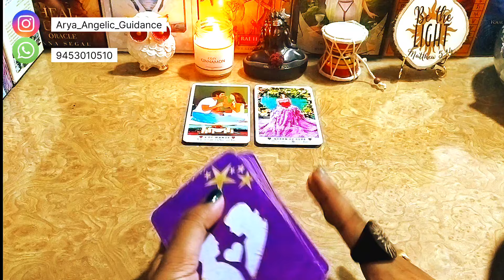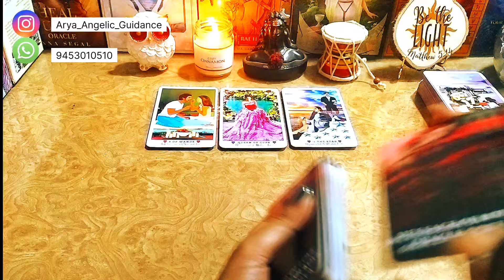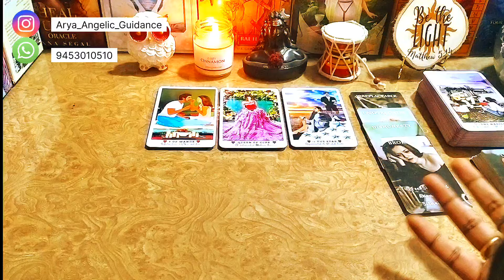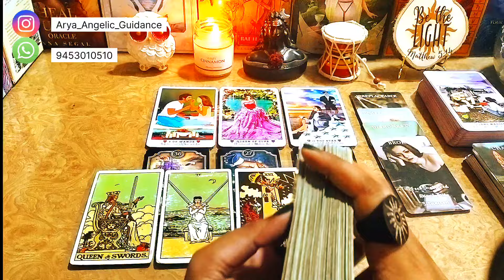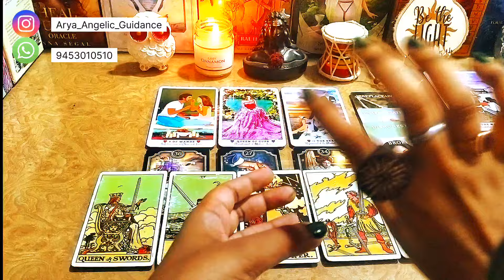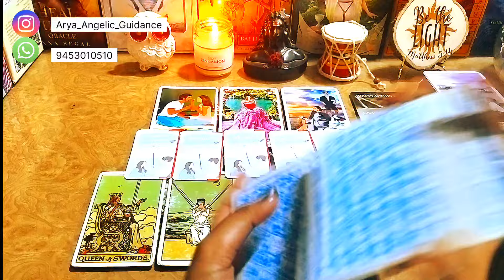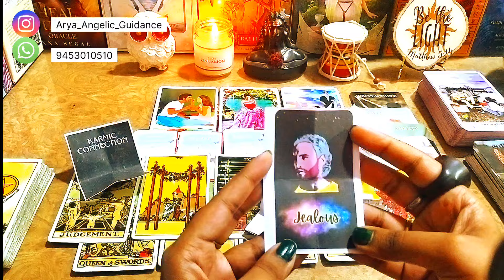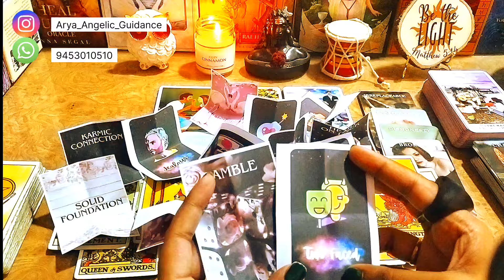♎ Libra (तुला) | 🚫 No Contact 🚫 | Tarot Card Reading 🃏 | In Hindi